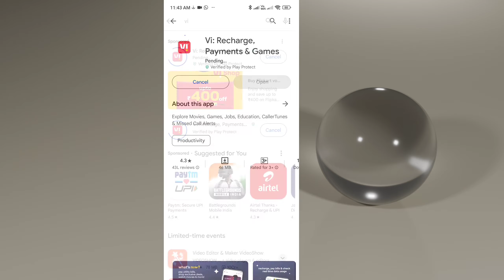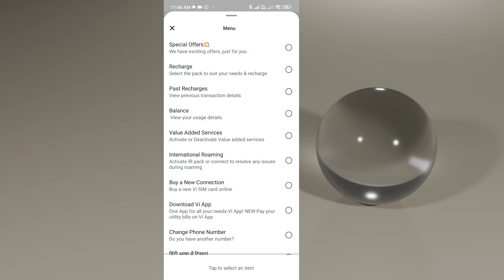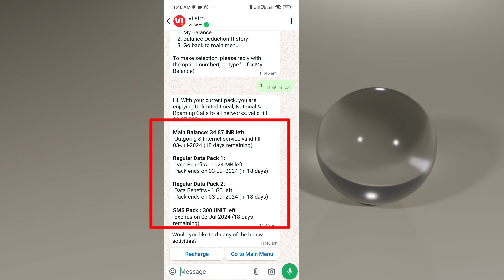Vi Sim Data Check | Vi Sim Mb Check | Vi Sim Net Kaise Dekhe | Net Kaise Check Kare Vi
Hum Aapko Aaj Is Video Me Batane Wale Hai Ki Vi Sim Me Mb Yani Ke Data Balace Kaise Chek Kare Aaiye Jaante Hai